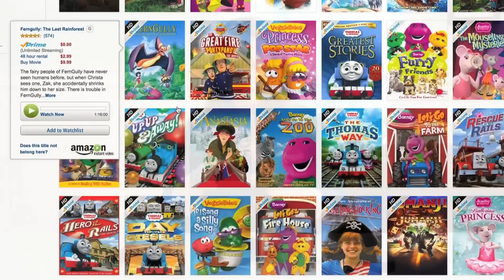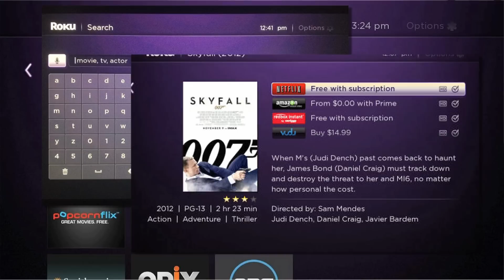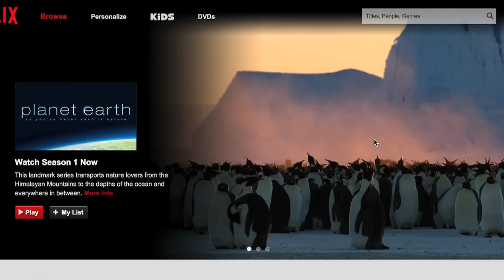How To Save By Cutting Cable Costs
Are you striving to live frugally? If so, a big help is eliminating those monthly bills that you don't really need. See how to cut cable costs by switching to an alternative form of entertainment!